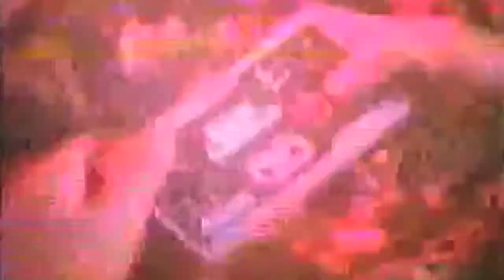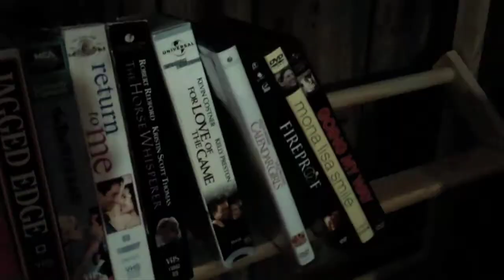Video Game Armageddon: Spelunker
Sinister forces conspire to erase our heroes, as a mystery begins to unfold (and explode) in the second, more darker and more epic installment of "Video Game Armageddon"

Created by and Starring
Billy Duckett
Jeff Duckett
Jimmy Humphrey
Jon Poole
Karen Condra

Additional Camerawork/direction by
Derrick Cook

Jimmy Humphrey